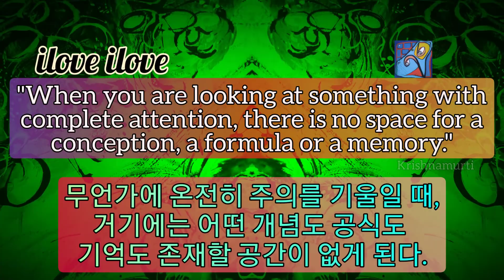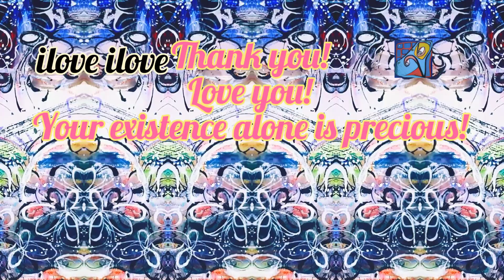1min art meditation: when you look at something with complete attention, there is no space